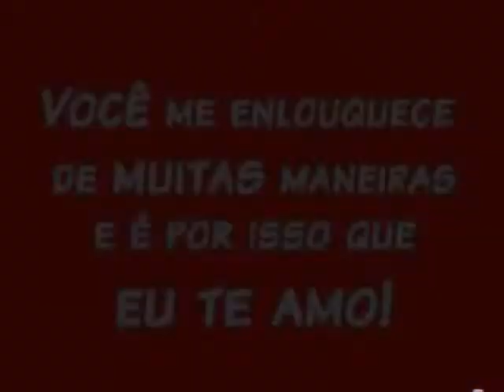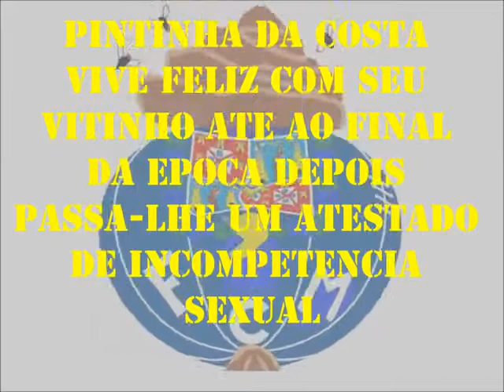A história de Pintinha e seus amantes (Fábula)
A história de Pintinha e seus amantes é uma história dos contos de fadas. Não foi publicada com o intuito de ofender ninguém nem direta nem indiretamente. Respeito todos os clubes e os seus adeptos. Só publiquei com o propósito de um pouco de diversão e boa disposição.